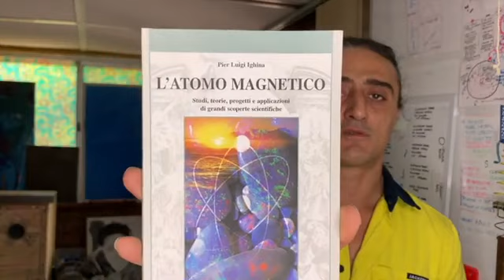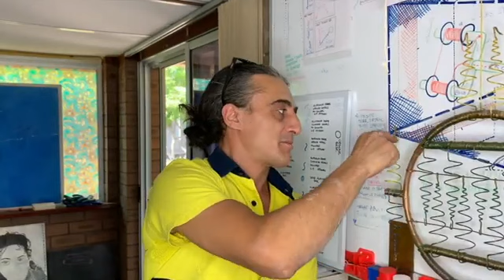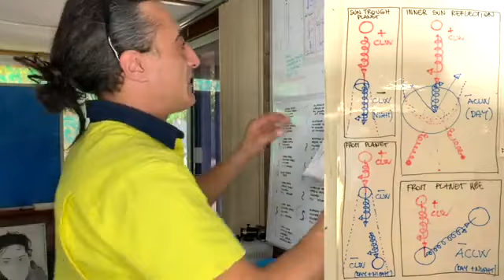Ighina and his simplest device Explained DIY sub EN FR ES IT DE HI​